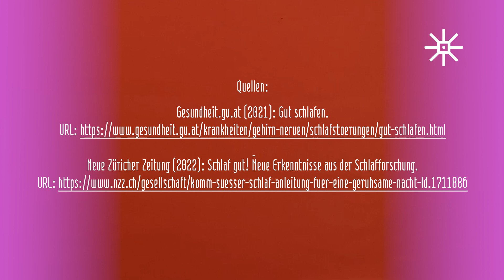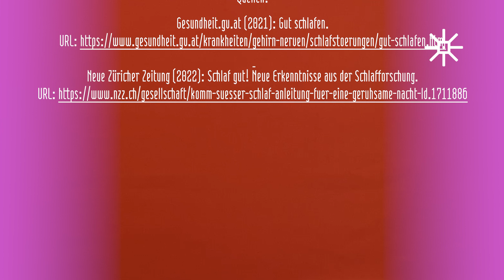8 Empfehlungen für guten Schlaf (ÖGS)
Guter Schlaf ist für Körper und Psyche sehr wichtig. Doch was, wenn man einfach nicht einschlafen kann? Oder ständig wieder aufwacht in der Nacht? Wer längere Zeit unter Schlafstörungen leidet, sollte einen Arzt*eine Ärztin aufsuchen. Aber jede*r kann auch selbst versuchen, die eigene Schlafqualität zu verbessern. Wir haben 8 Tipps zusammengetragen, die guten Schlaf fördern. Es ist sehr individuell was davon wirklich hilft oder passen kann, deshalb gilt: Einfach ausprobieren!

Das Video enthält folgende Kapitel:

0:09: Einleitung
0:34: Regelmäßige Schlafenszeiten
1:06: Angenehmer Schlafraum
1:34: Keine elektronischen Geräte
2:12: Kein Koffein am Abend
2:51: To-Do-Liste für den nächsten Tag
3:22: Kein Mittagsschlaf
4:03: Schlafdruck aufbauen
5:10: Ruhige Tätigkeit bei Schlafproblemen
5:53: Quellen

Folgende Quellen wurden für das Video verwendet:

Neue Züricher Zeitung (2022): Schlaf gut! Neue Erkenntnisse aus der Schlafforschung. URL

Gesundheit.gv.at (2021): Gut schlafen. URL